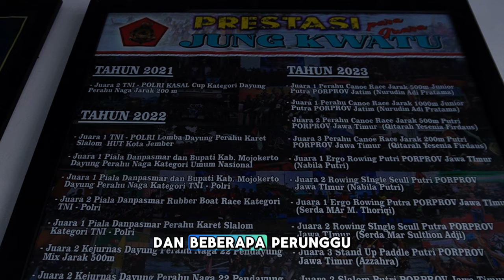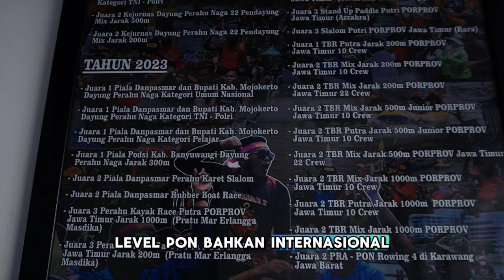Mendayung perahu naga bersama tim Juara Jung Kwatu, Mojokerto.